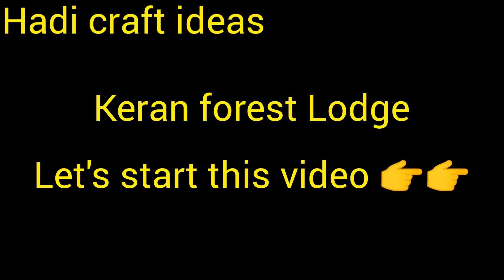keran sector in kashmir|keran forest Lodge In AJK|keran Valley in kashmir|nelum Valley in AJK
keran Valley
keran forest
rati gali lake
lake of dreams
kel Valley
arang kel

I hope so you like my videos
In this channel you may have seen more home decor ideas handmade things that you may want in this channel.